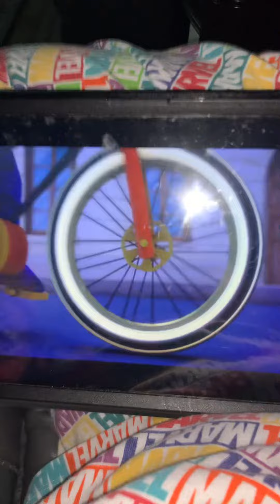Riding on a bicycle 🚴 to the park quick